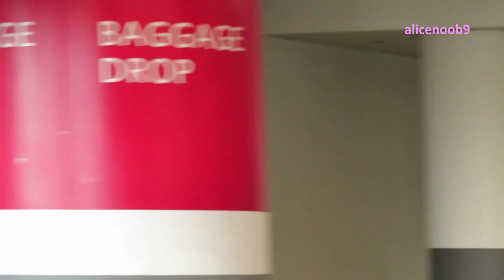170623 UP10TION arriving at JFK airport for KCONNY17